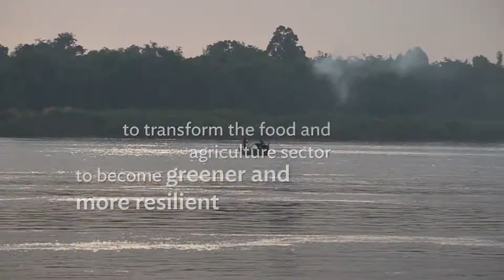How Can Agribusiness Help to Fight Climate Change?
Agriculture is critical to Asia and the Pacific’s development. But it also has a massive environmental impact and contributes to climate change. As the region’s climate bank, ADB will play an important role in unlocking long-term investment to help develop greener and more resilient agriculture practices to address the climate crisis.

Martin Lemoine, Head of ADB’s Private Sector Agribusiness Unit, outlines how agribusiness can help to reduce the impact of climate change if proactive, innovative practices are embraced.

00:00 Agriculture and climate change
00:39 Agribusiness and climate finance
00:55 Challengers of the private sector to support climate action support
01:54 Value-add of agribusiness investments
02:22 ADB’s private sector operations focus on climate action